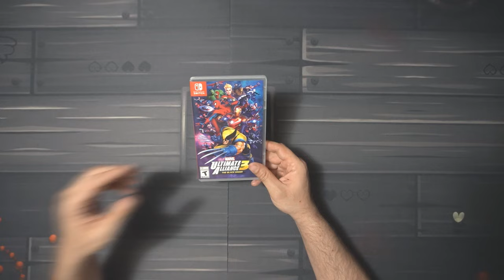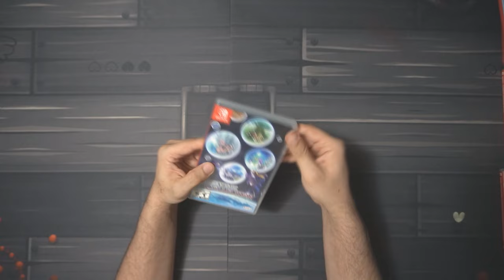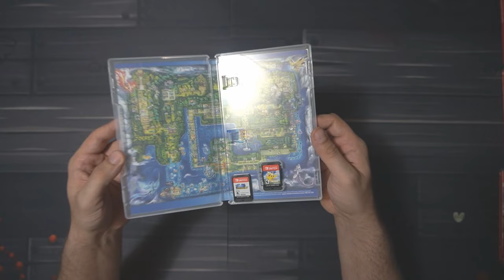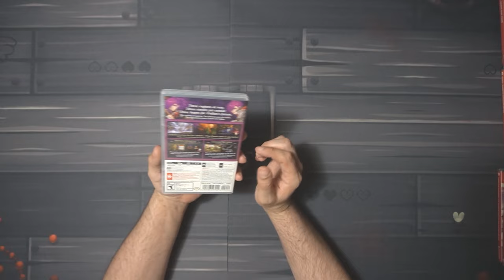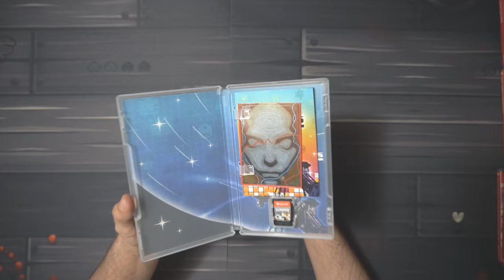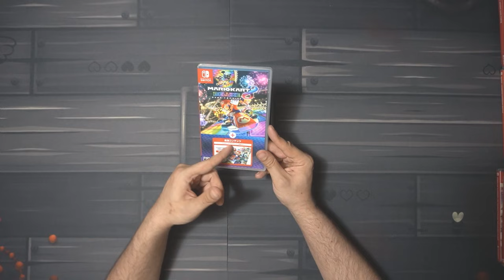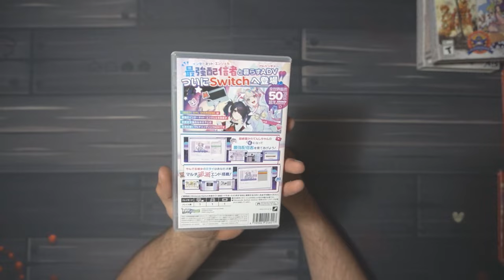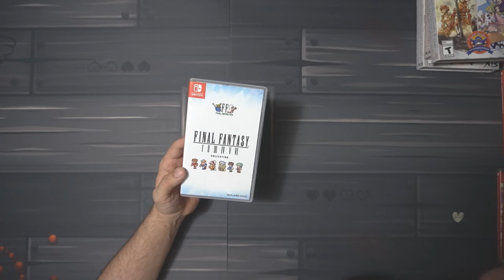My Switch Collection of 160+ Games [PART: 4] (N-GameArts)